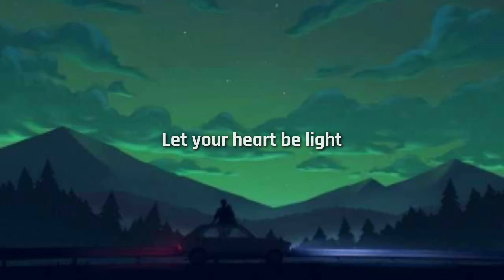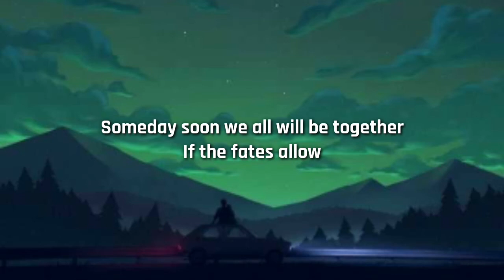Birdy - Have Yourself a Merry Little Christmas (Lyrics)